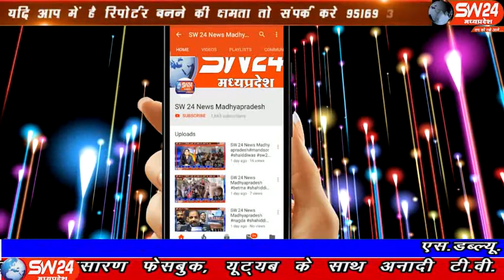sw24news barwani, 09.01.2020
प्राईवेट स्कूल संचालक सिर्फ अपनी जेब भरने के अलावा कुछ भी नही कर रहें है। पालको से मोटी मोटी फीस तो वसुल रहें हैं पर बच्चों की सुरक्षा की जिम्मेदारी जरा भी उठाने को तैयार नही हैं षिक्षा विभाग के कुछ कर्मचारी ईन स्कूल वालो के साथ मिल कर बच्चों कि जिंदगी के साथ खिलवाड़ करनें से भी नही चुक रहें हैं बड़वानी से अतुल कुमावत की रिपोर्ट#sw24news